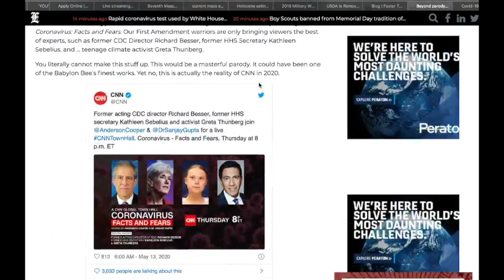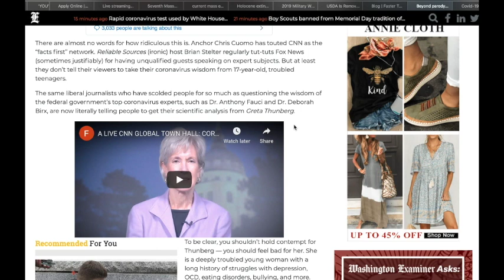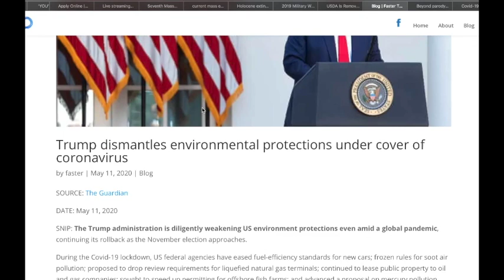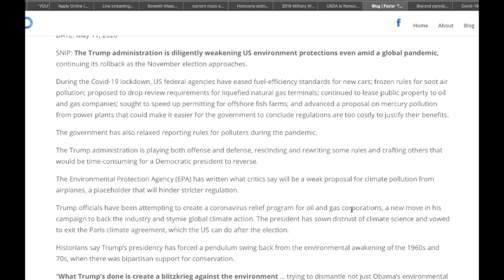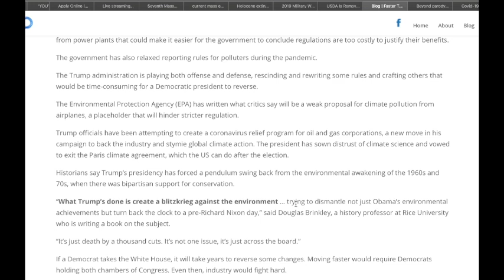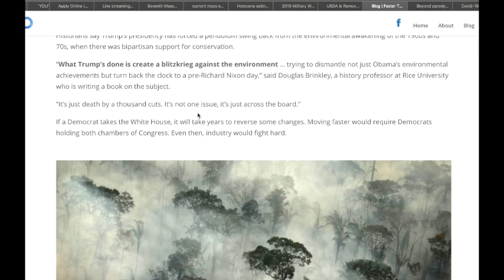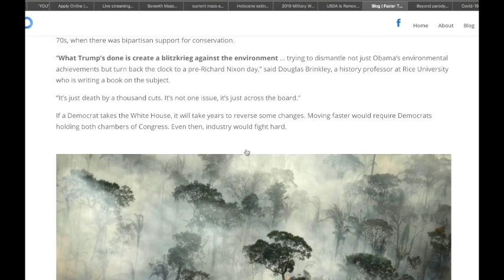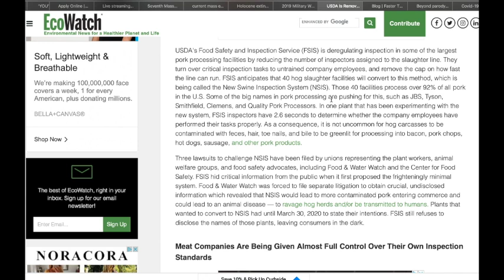BBN: Trump Gutting EPA Protections